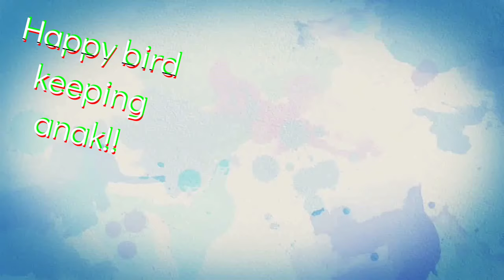MADAM IBON GOES TO LAGUNA ( Congo african gray SOLD )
Yung akala mong bogus buyer, pero hindi pala 😂😂